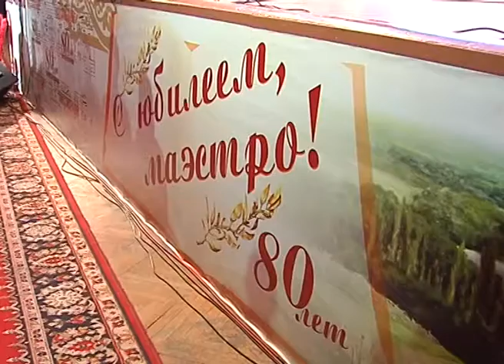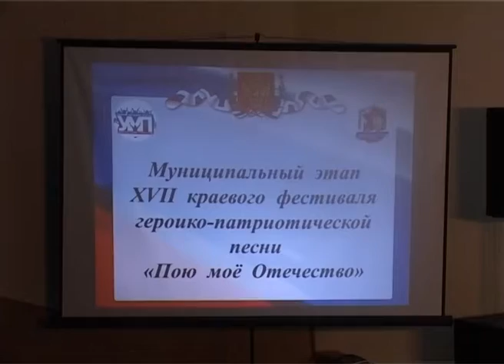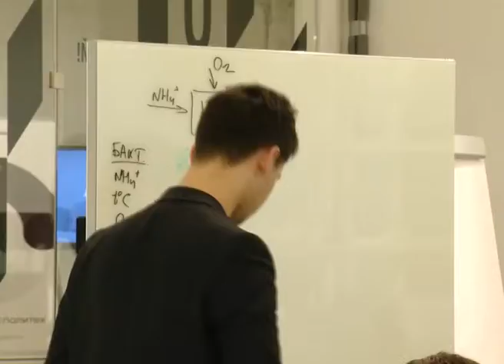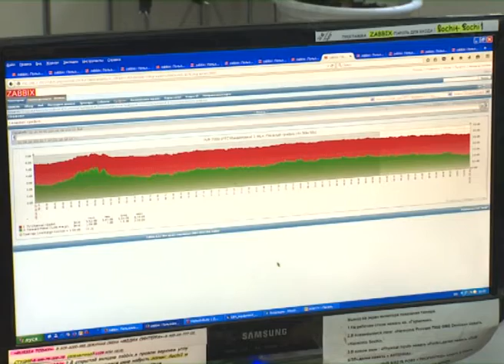Новости Сочи (Эфкате РЕН ТВ REN TV) Выпуск от 23.03.2018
Главные темы выпуска:

Дорогу в Черешню обещают восстановить за месяц-полтора. Об этом мэру Сочи сегодня доложил глава Адлерского района.

Сочи готовится к Пасхе. В храмах установят тревожные кнопки, а горожан просят убраться на могилах близких.

Сбором мусора в Сочи займется единый региональный оператор. Об этом стало известно на собрании в честь дня работника ЖКХ.

В Сочи стартовал сезон Национальной парусной лиги. За титул чемпионов будут бороться 27 экипажей.

Сочи. Новости.
Телеканал Эфкате.